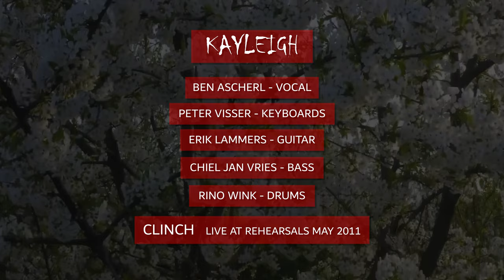Kayleigh - Clinch (Live at rehearsal 2011)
Ben Ascherl - Vocal
Peter Visser - Keyboards
Erik Lammers - Guitar
Chiel Jan Vries - Bass
Rino Wink - Drums

Special thanks to Berend Brink and B en V Geluid en Lcht, Emmeloord
May 2011

'Kayleigh' is written by Mark Kelly, Ian Mosley, Steve Rothery, Pete Trewavas and Fish.for the British neo-progressive rock band Marillion. It was released as the first single from the concept album 'Misplaced Childhood' on EMI Music. It was the band's most successful single in the UK, where it peaked at number-two and stayed on the chart for a total of 14 weeks. It also became the band's most successful single worldwide, reaching the top 10 in the Republic of Ireland, Norway and France and became the band's sole appearance on the United States Billboard Hot 100, hitting number 74 in October 1985.

The song popularised the name Kayleigh in the UK. It was later performed by the band's lead singer, Fish, at the Nelson Mandela 70th Birthday Tribute at Wembley Stadium, with Midge Ure on guitar and Phil Collins on drums.